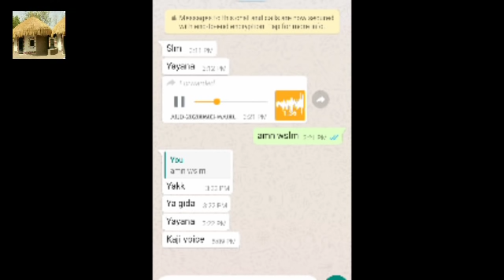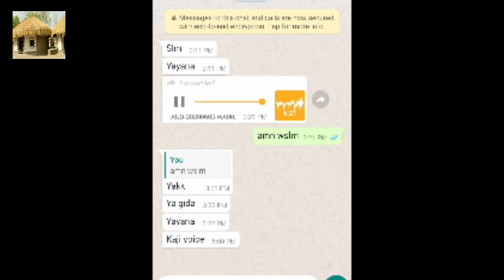A karshe An gano wacce yi murya irin ta Hauwa waraka ta ci zarafin yan ' Saudiyya | Tsakar Gida